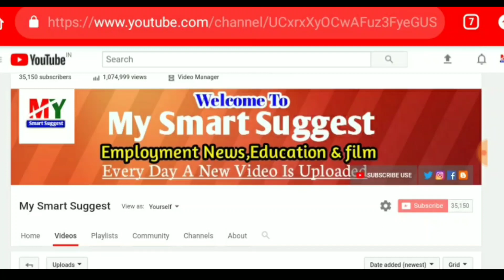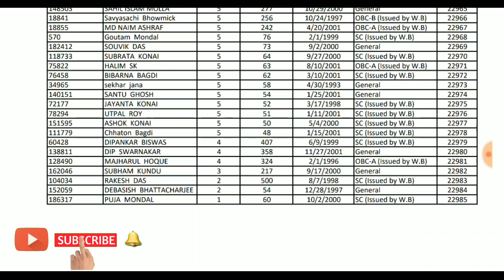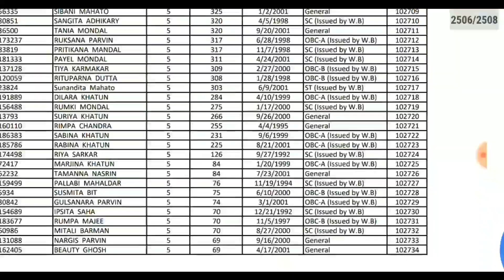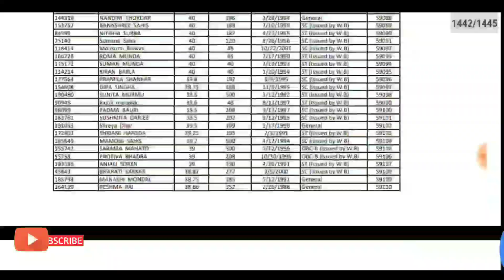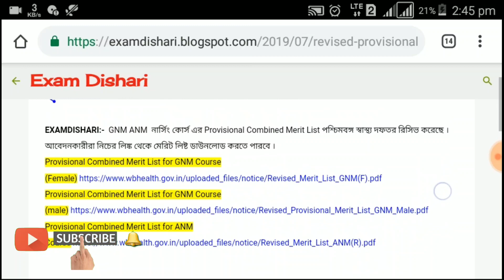GNM & ANM Nursing Training Merit List 2019 Publish Again | How To Check Merit list Westbengal Health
Students who applied for admission to GNM and ANM nursing training under the Department of Health of West Bengal.